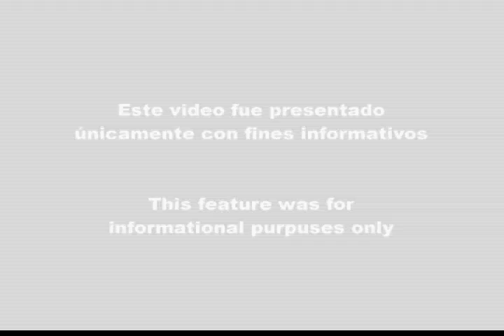Gilberto Santa Rosa en concierto en Miami gira '360º(grados)'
Sep. 12, 2009: Gilberto Santa Rosa nos deleitó con sus más conocidas canciones en el American Airlines Arena de Miami.